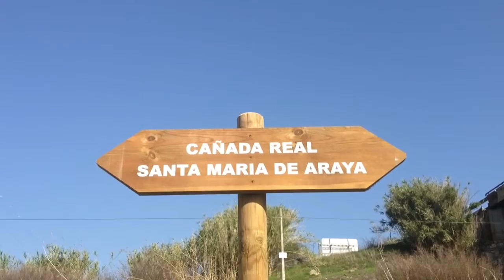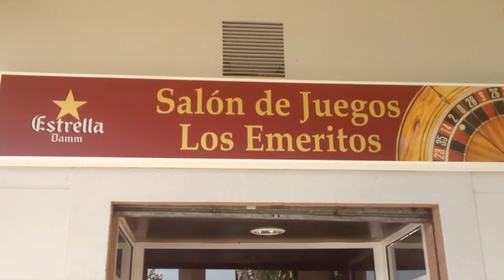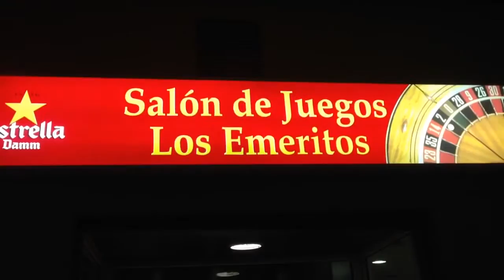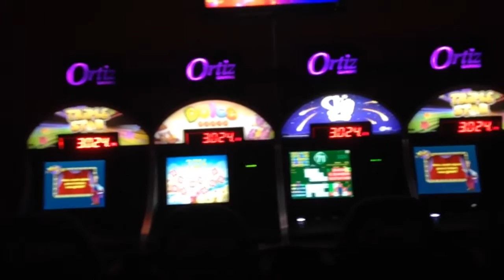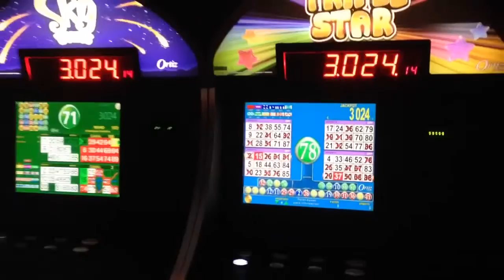Arild's videoblogg 1/11-2014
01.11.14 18:00 Merida: mainly sunny 24°C. Vind:-/0 m/s.